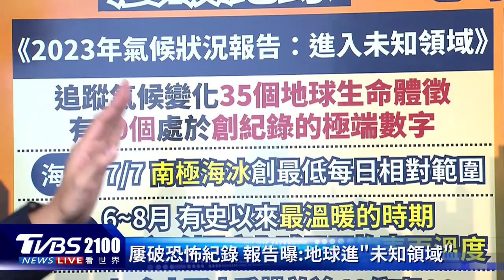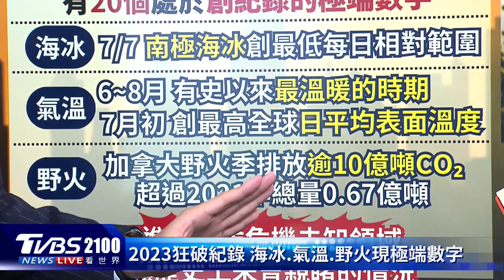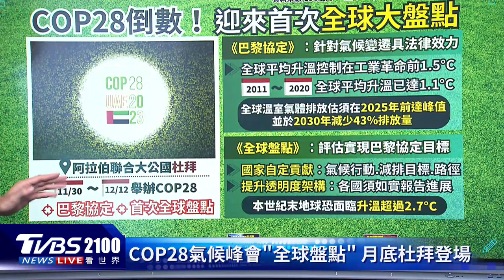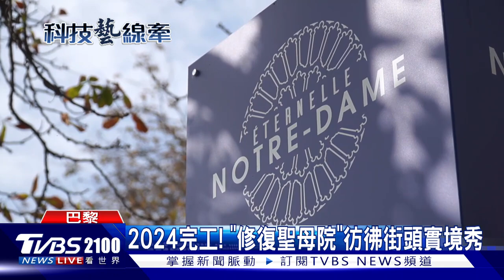氣候屢破恐怖紀錄「地球進入未知領域」 60億人恐活在宜居區以外 亞馬遜百年大旱危及60城、60萬人｜TVBS聊國際PODCAST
海冰消融、氣溫、野火屢屢出現極端數字，2023年氣候報告警告「地球已經進入未知領域」，預估21世紀末，3至60億人恐將生活在宜居區以外。亞馬遜河百年大旱，危及60座城市、超過60萬人的生活，專家研判森林砍伐以及全球變暖，導致巴西極端天氣事件增加。主播彭志宇帶您一起來看看。